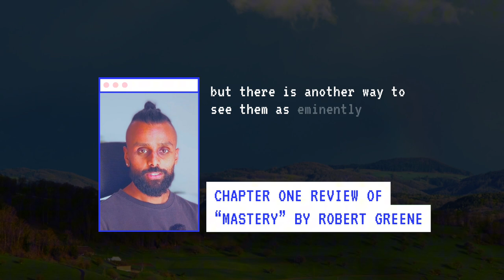Chapter 1 Book Review of "Mastery" by Robert Greene